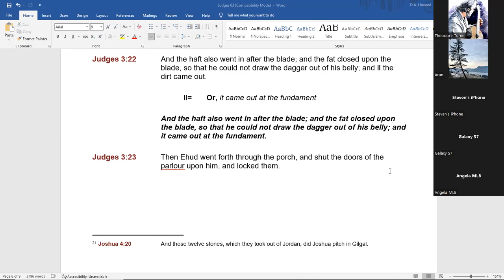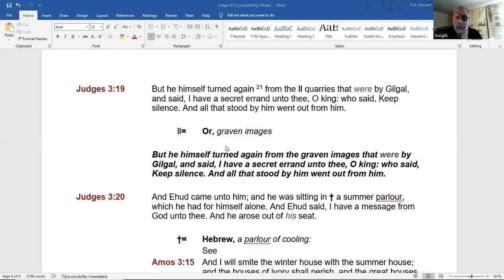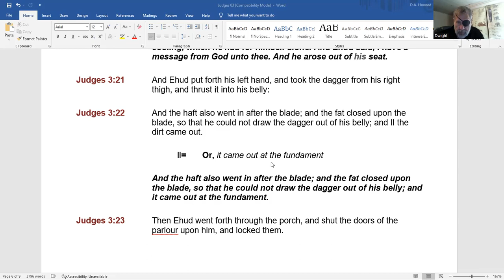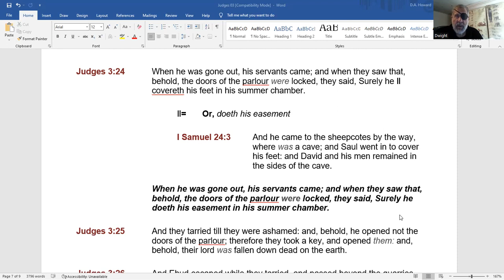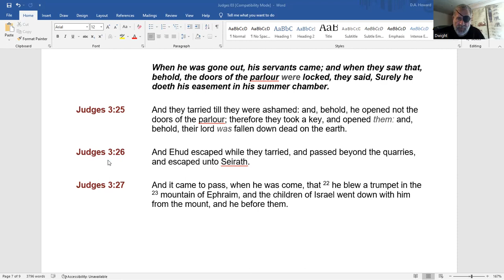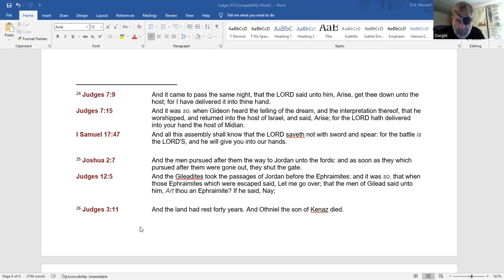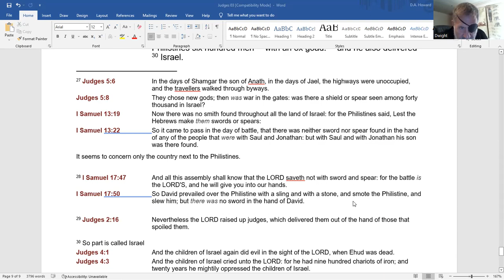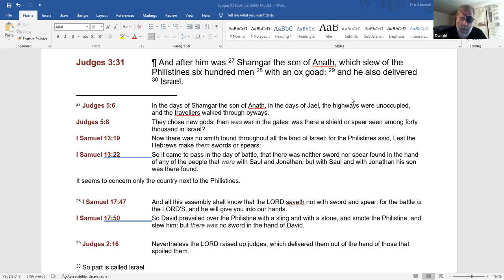112. Understanding the Lines - June 5, 2022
Shamgar